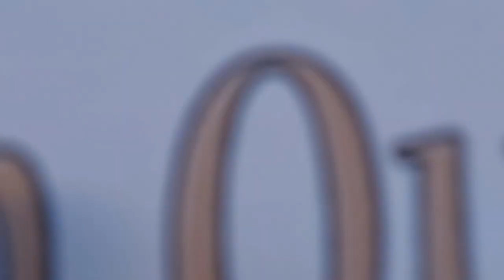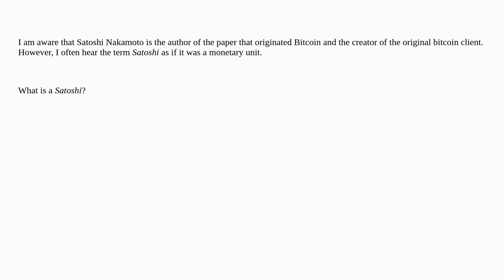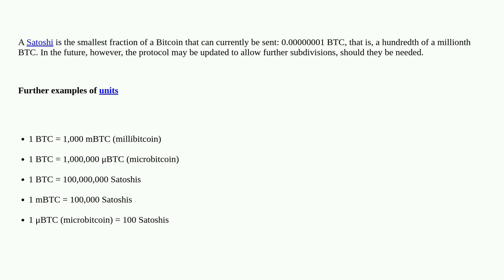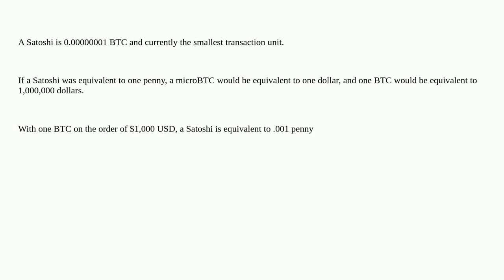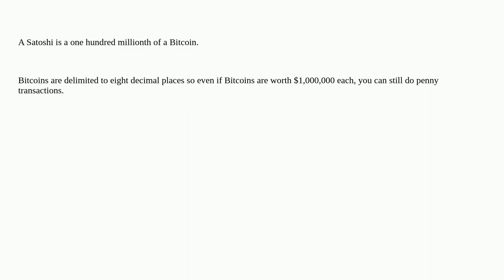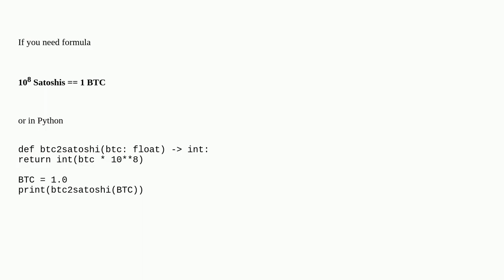Bitcoin: What is a 'Satoshi'?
What is a 'Satoshi'?

A special thanks goes out to the community

  satoshi terminology divisibility satoshi-nakamoto